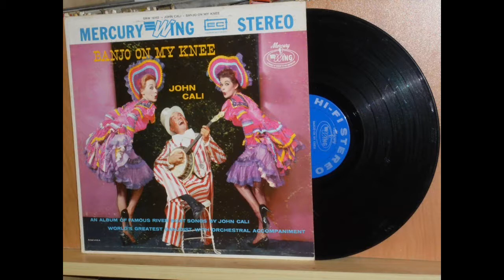Yellow Rose of Texas - John Cali - 1959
More Images
John Cali – Banjo On My Knee
Label:Wing Records – SRW 12162
Format:Vinyl, LP, Album, Stereo
Country:US
Released:1959
Genre:Jazz